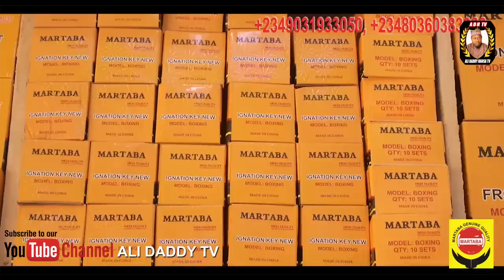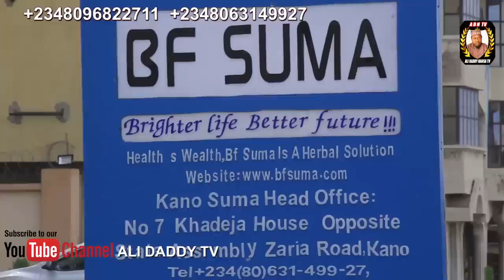TSANANIN SO EPISODE 6 LATEST HAUSA SERIES FILM AT A.R.A Movies